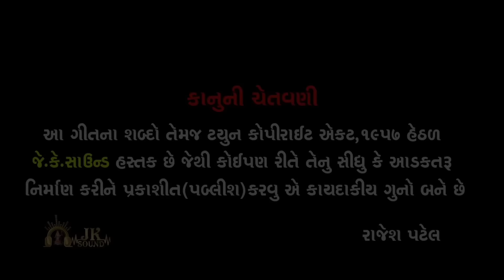Harsha Patel || Prakash Solanki || Tara Dil Maa Mari Ek Vat Rahi Re Javani || Gujrati Love Song 2023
Title:- Tara Dil Maa Mari Ek Vat Rahi Javani
Singer:-Harsha Patel
Lyrics:- Suresh Solanki
Artist:-Prakash Solanki,Nidhi Solanki,Poonam Thakkar,Bharat Thakor
Master & Mixing:- Harsha Patel
D.O.P:- Rohit Thakor
Consept- Director & Editing By:- Prakash Solanki
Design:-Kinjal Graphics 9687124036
Studio:- JK Musical Recording Studio 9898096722
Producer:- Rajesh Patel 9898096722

If Any Live Show Inquairy To Call On This Number:- || 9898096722 || 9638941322 ||

Harsha Patel Official.